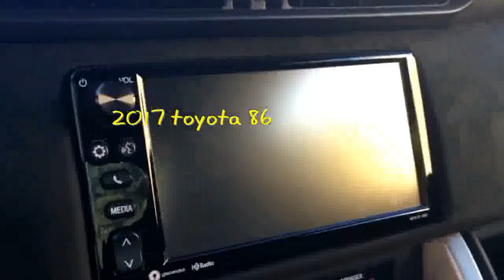2017 toyota 86 taillights body kit convertible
2017 toyota 86 taillights
2017 toyota 86 body kit
2017 toyota 86
2017 toyota 86 shooting
2017 toyota 86 preview
2017 toyota 86 1080
2017 toyota 86 trd
the 2017 toyota 86
2017 toyota 86 news
2017 toyota 86 inside
2017 toyota 86 pictures
2017 toyota 86 interior
2017 toyota 86 convertible
2017 toyota 86 intake manifold
2017 toyota 86 special edition
2017 toyota 86 and subaru sr
2017 toyota 86 rear spoiler
2017 toyota 86 release date
2017 toyota 86 black